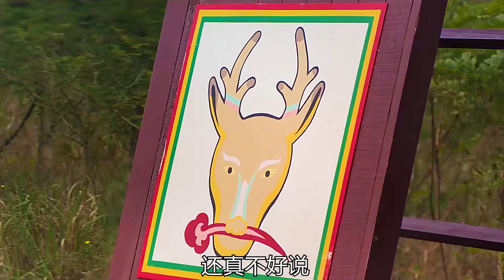小孩只是畫了一幅畫，腿上竟布滿了針孔！